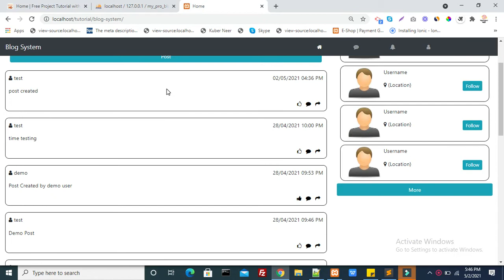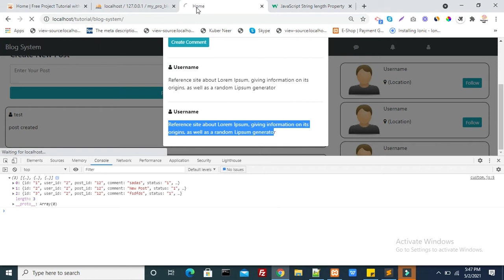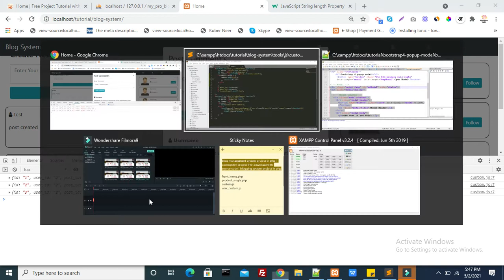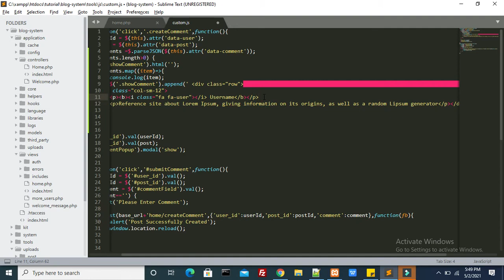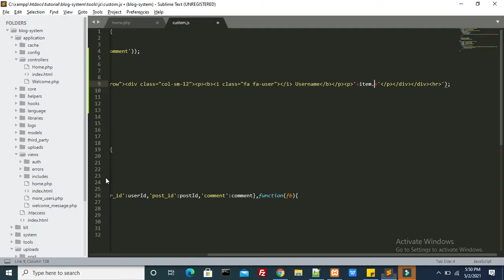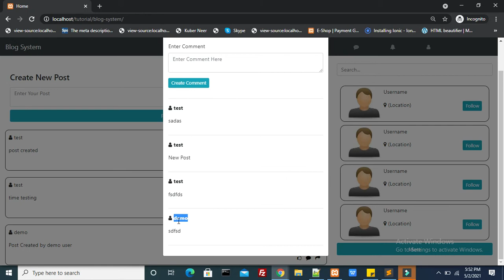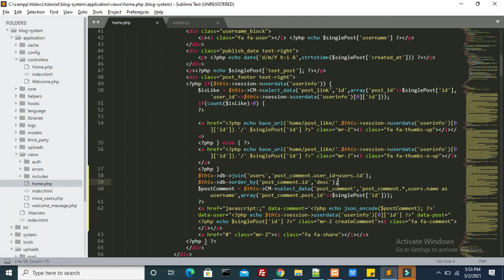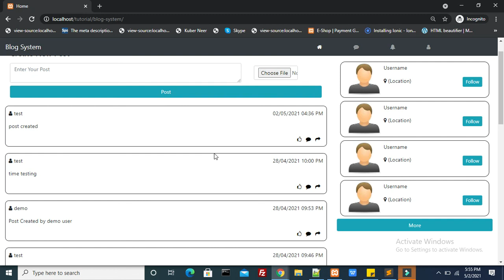blog management system project in php | blogging system in php | Part 20 (5 of 5) Hindi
PHP project tutorial in Hindi
PHP project tutorial for beginners full
How To Download &  Install Xampp

Type Of User
Admin
Users
Features of Project
1. User Account

Login
Signup
Post-Create (Text And Image Type)
Post Like
Post Comment
Post Shear
User Profile
follow user
Unfollow user

2.Admin Account

Users Management
Post Management